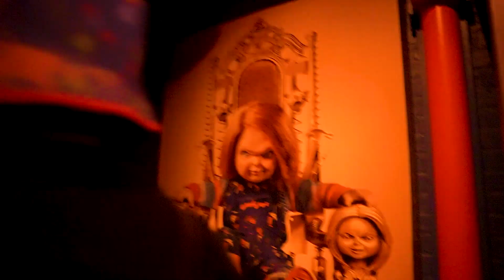FUI NO PARQUE MAIS ASSUSTADOR DOS ESTADOS UNIDOS!!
ENTRE JÁ NO MEU DISCORD PARA PODER GANHAR ITENS NO FORTNITE E VÁRIAS COISAS LEGAIS!!